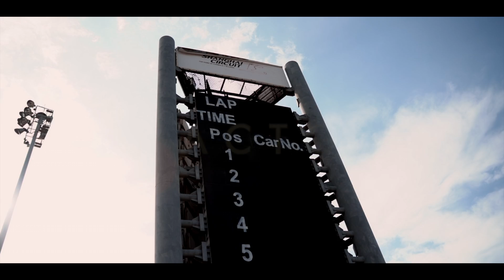4hrs of Shanghai - Asian LeMans Series 2020 round 1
RWR travels to Shanghai, China to compete in the Asain LeMans Series LPM2 class.